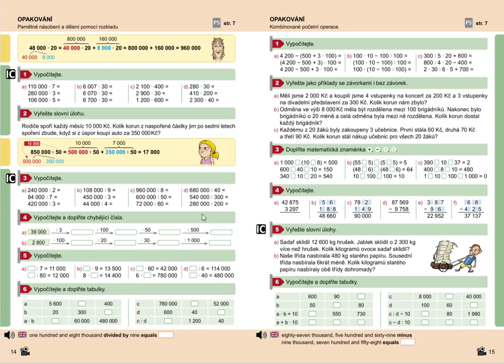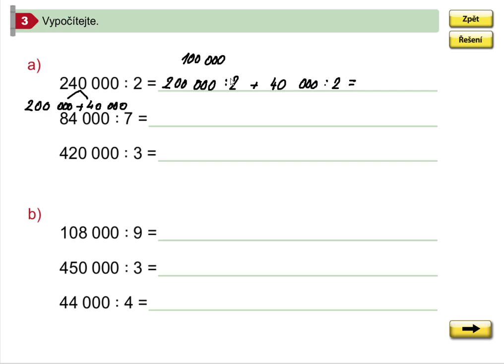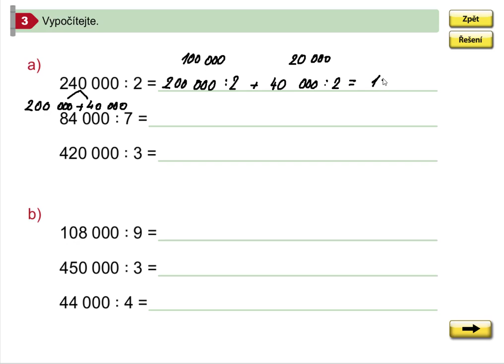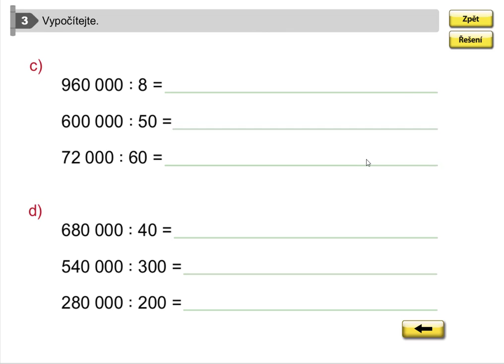Pamětné dělení pomocí rozkladu, Mat. mat. pro 5.roč., 1. díl, str. 14, cv. 3